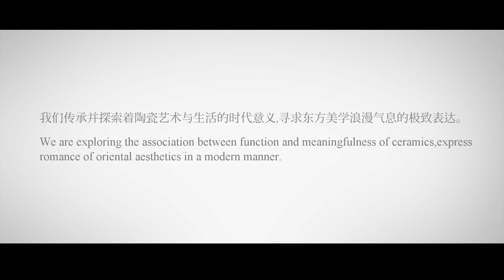Chinese Tea Set Gongfu Tea Set Elegant Teaware --Beauty China